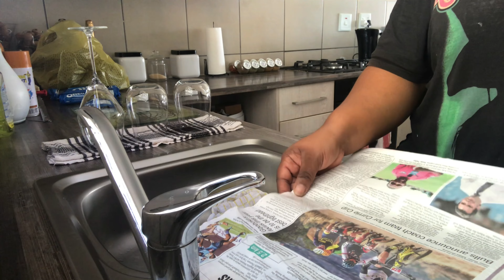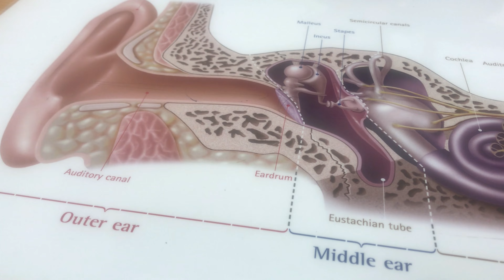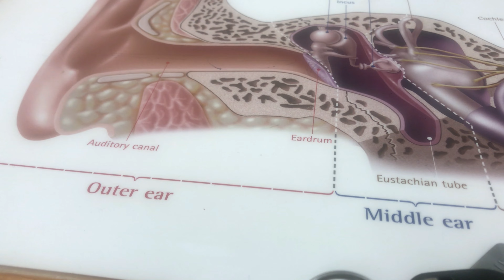Weekly Vlog | Cleaning | Restorating hearing in my ears | Try-on + Unboxing | SimplyPontsho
Sanibonani 🙂